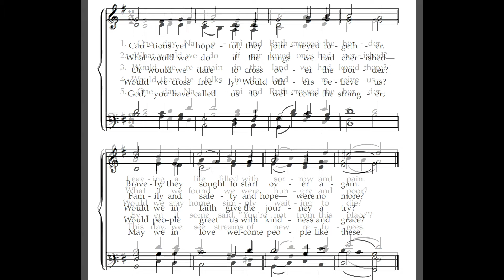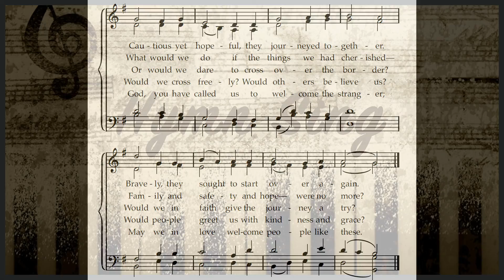One Day Naomi and Ruth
Singers: Julie Hinton, Jade Clavesilla, Marco Rodriguez, Yasu Ichikawa